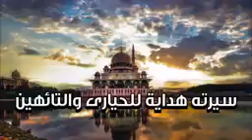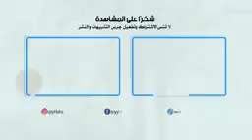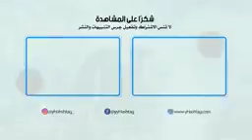السيرة النبوية قصة نبي الله ورسوله محمد ﷺ من ولادته الى بعثته كاملة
باكلوريا 2022
ثانية باكلوريا مادة الاسلامية
bac 2022